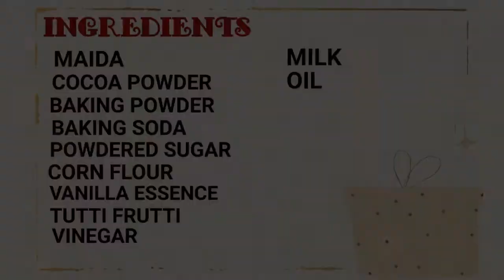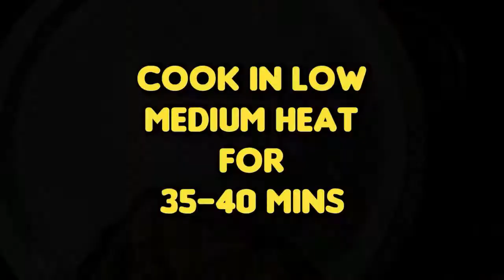BUTTERMILK CHOCOLATE CAKE || Eggless & Without Oven || Easy CHRISTMAS Cake Recipe || SAB RASOI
Watch this video to make Delicious BUTTERMILK CHOCOLATE CAKE.